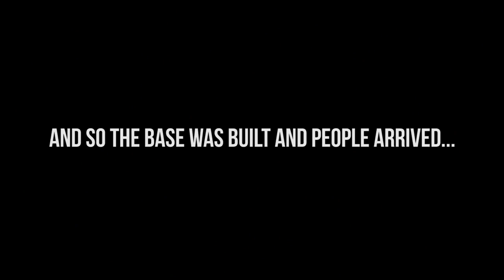Rust | Watch What Happens When you Cram A Bunch Of People In A Hot Air Balloon